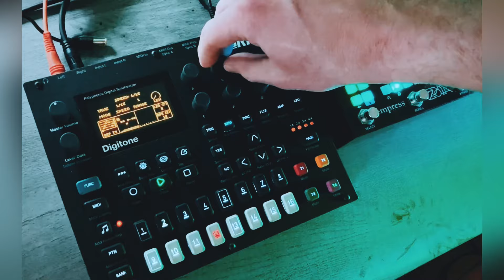Elektron Digitone & Empress ZOIA Ambient Jam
Some Digitone arps into the ZOIA running the 1978 Plate reverb patch